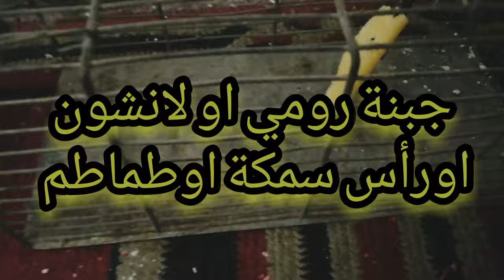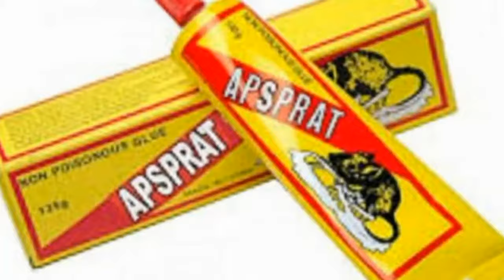3 طرق سهلة لصيد الفئران تجربتي مع وجود فار في المنزل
كيف تصطاد الفار   مصيدة الفئران  اللصق للفئران طريقة صيد الفئران
الفار في المنزل
القضاء علي الفار  سم الفار كيفية وضع المصيدة   كيفية وضع اللصق للفار